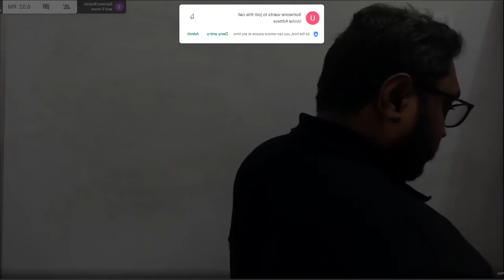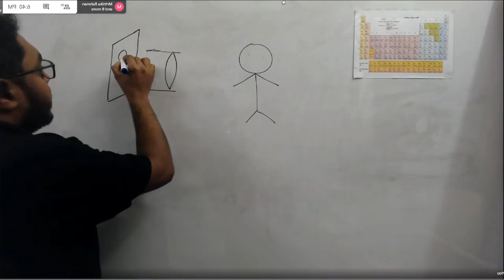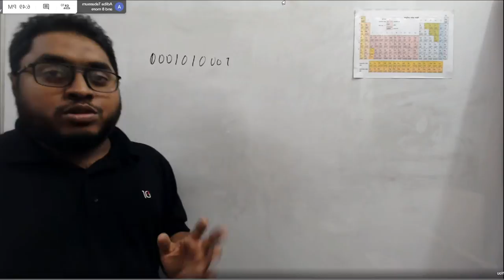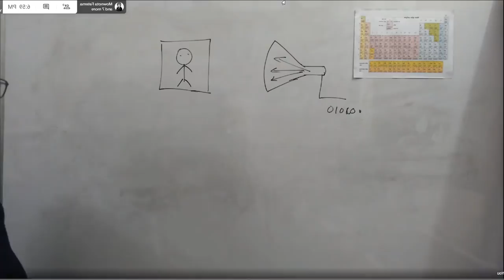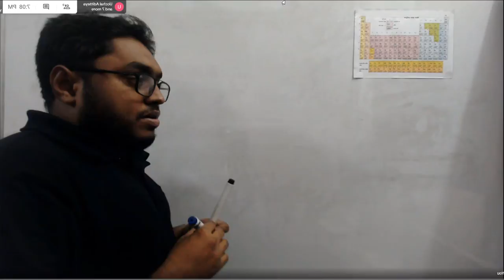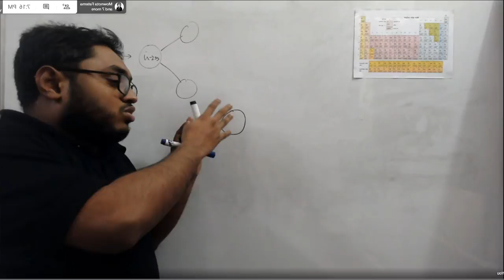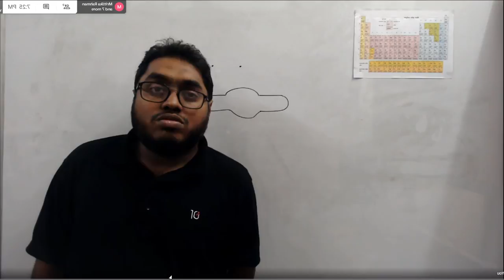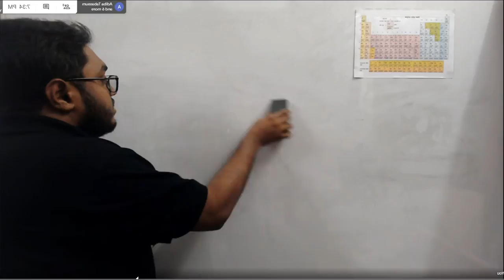physics 22, lecture 24